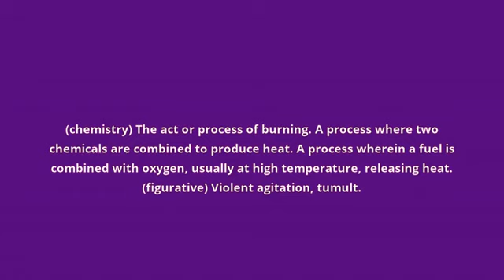what is the meaning of combustion